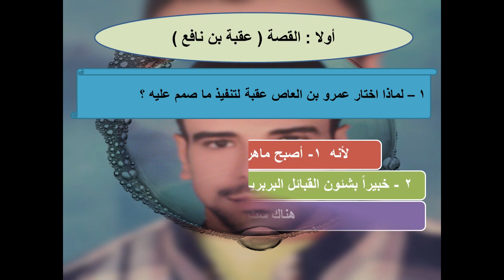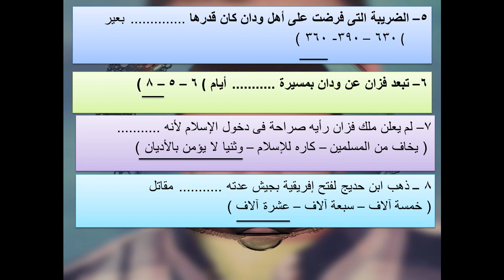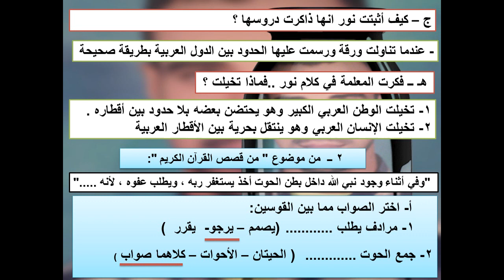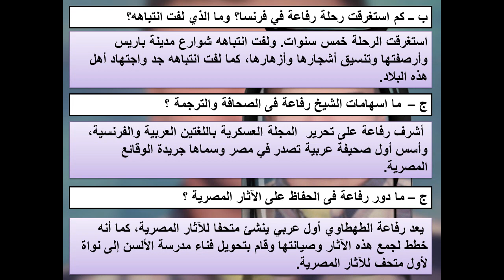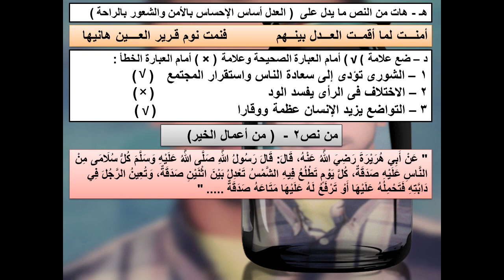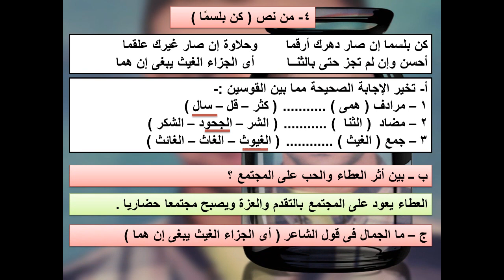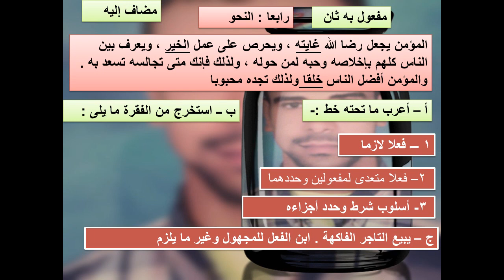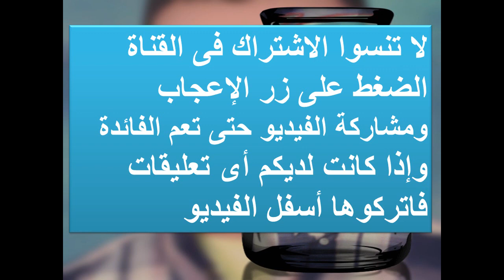أقوى مراجعة للغة العربية الصف الأول الإعدادى الترم التانى 2024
2024